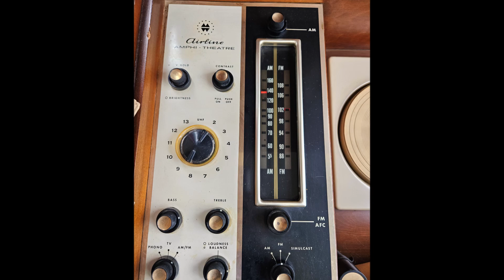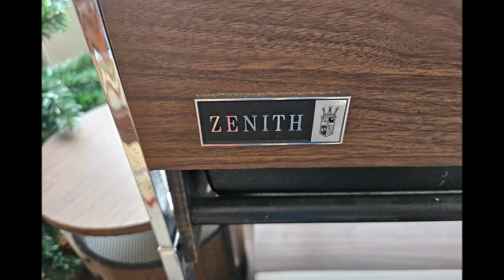Witcher Creek Vintage Estate Sale! December 1 & 2-Woodland Forest, Winfield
Estate Sale!

Woodland Forest Subdivision In Winfield

Hours: 10:00 until 2:00 Daily

Join Us Dec.1&2 In Winfield In Beautiful

Woodland Forest Subdivision!

Get Ready For Some Early Christmas Shopping!

This Beautiful Rancher Is Full And Ready For You To Treasure Hunt Throughout!

 We Invite You To Join Witcher Creek Vintage On Facebook!

It's A Great Way Of Staying In Touch With Every Sale Event

& Catch A Glimpse Of Early Sale Previews!